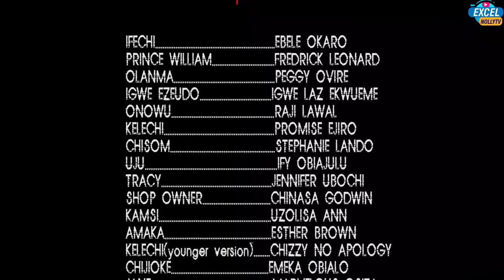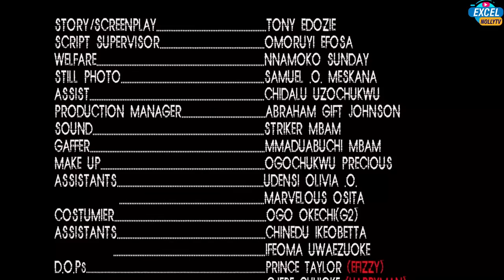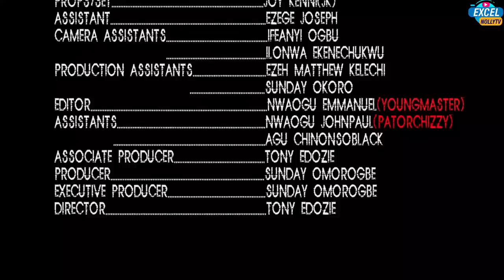ROYAL ARROGANCE (FULL MOVIE) FEDRICK LEONARD/PEGGY LEONARD 2023 LATEST NOLLYWOOD MOVIE